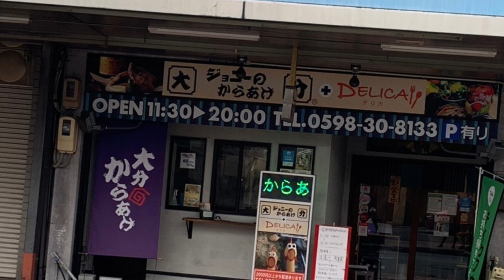あきない桜周辺を歩く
わくわく！まっさか